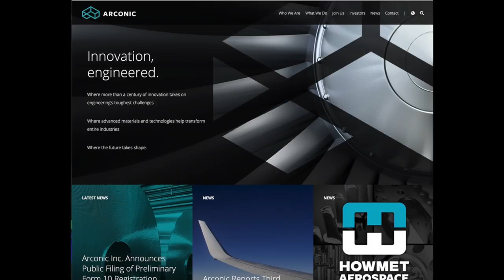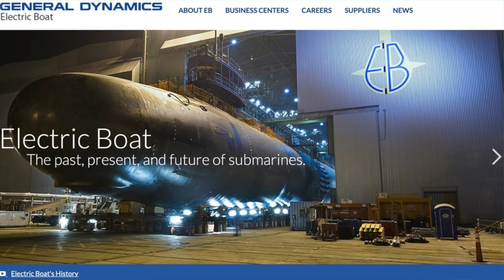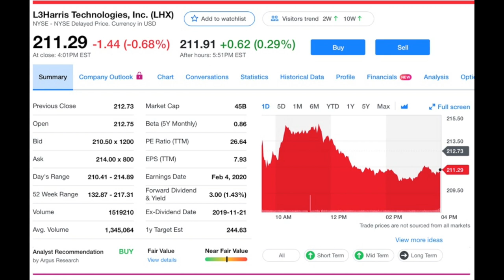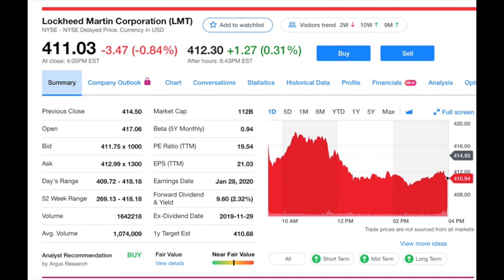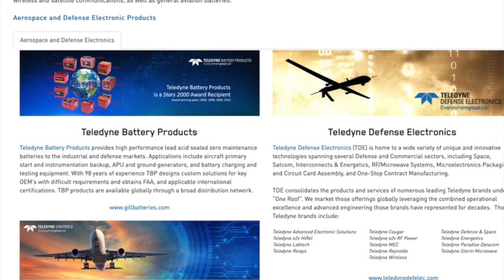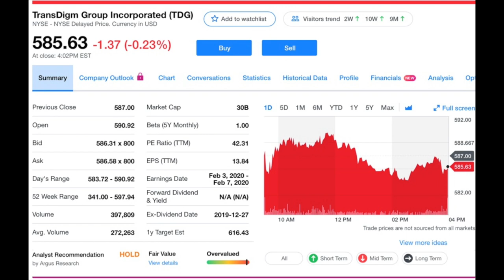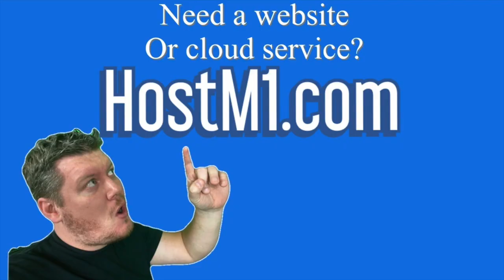10 Best Defense Stocks | Ep. 18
I put together a list of 10 defense stocks.  When spending goes up in the military these are the companies who benefit from it.